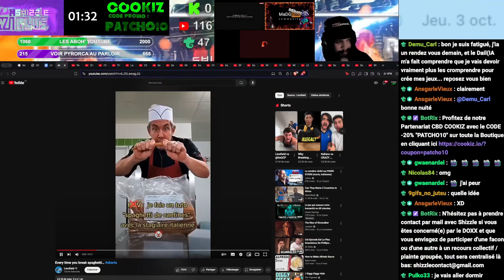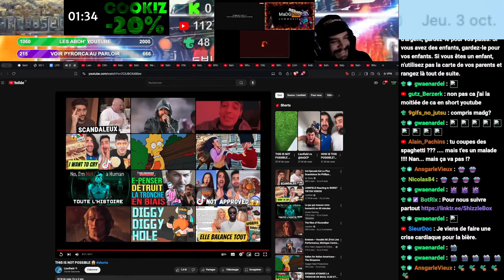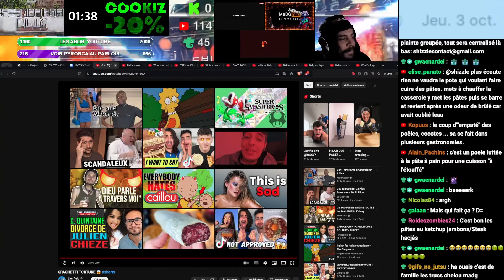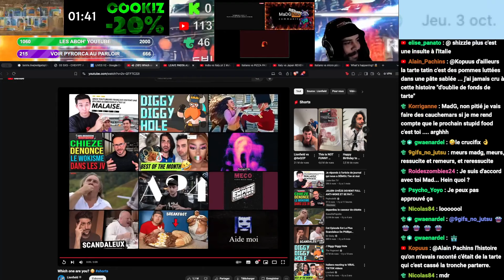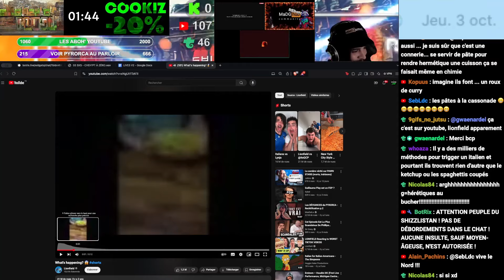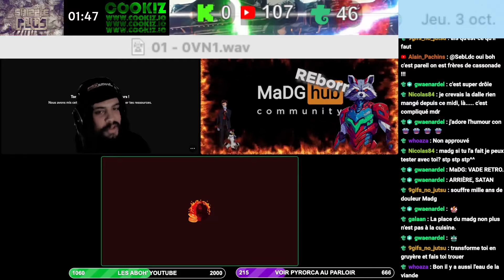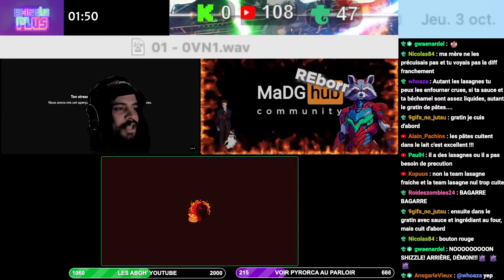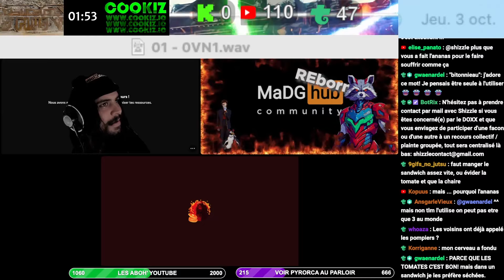STUPID FOOD : LIONFIELD - PARTIE 1